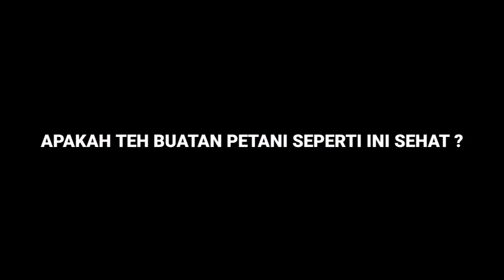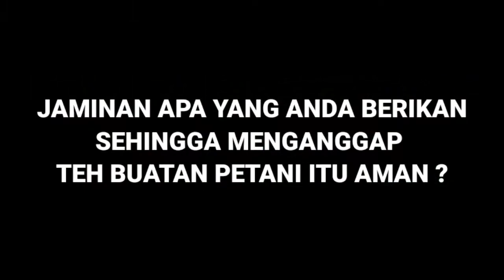PENGOLAH TEH DARI KAMPUNG TEKO